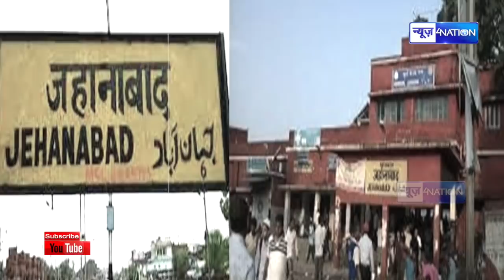Bihar election 2020 : Nitish Kumar vs Tejashwi Yadav में Jahanabad में कौन है आगे | News4nation